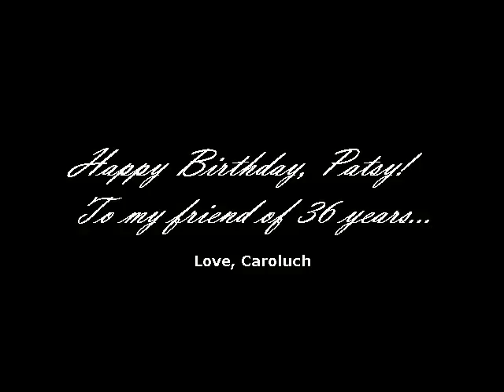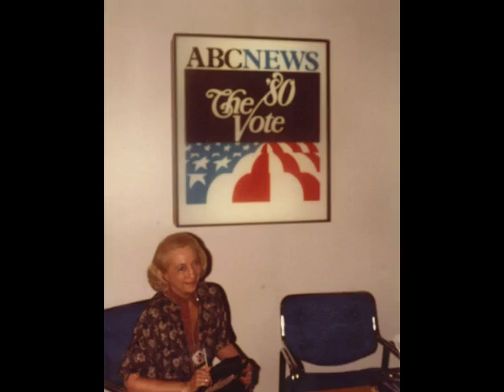Patsy's Birthday photo story